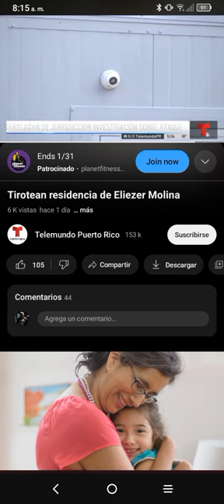Contradicciones de Eliézer Mojina